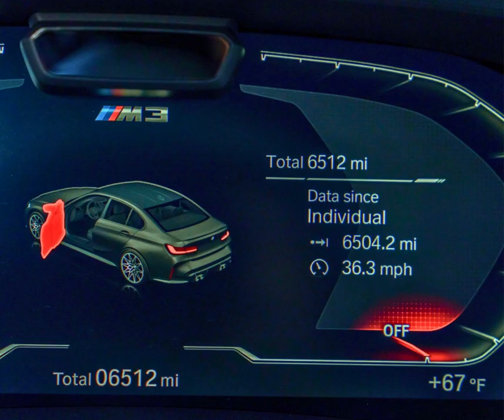#1003 • 2022 BMW M3 COMPETITION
6,507 miles on this beautiful BMW M3 Competition. Finished in Brooklyn Grey Metallic over Silverstone/black interior. Powered by a twin-turbo 3.0-liter inline six cylinder producing 503 horsepower. 8-speed automatic transmission. Options include the Executive package, M Shadowline lights, Extended Shadowline Trim, Driving Assistance Pro Package and laser headlights. VIN: WBS43AY02NFM54587

Selling at Public Auction on Saturday, May 6, 2023. Henderson Motor Series Auction will take place at the Barber Vintage Motorsports Museum in Birmingham, AL. for details!